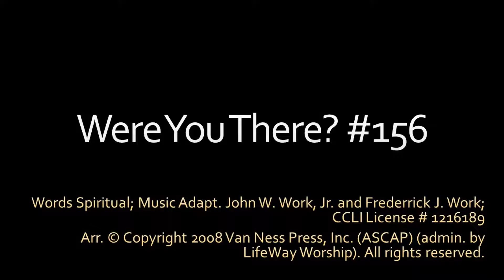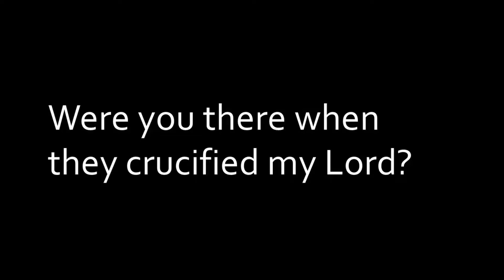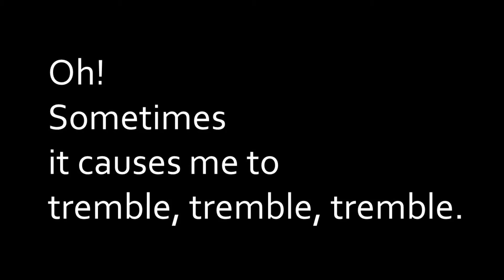Were You There? - Lyric Video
This is a performance of "Were You There?" Our church does not own the rights to this song or lyrics. We are posting it here for members of our church to use during personal and family worship times.

Words Spiritual; Music Adapt. John W. Work, Jr. and Frederrick J. Work;